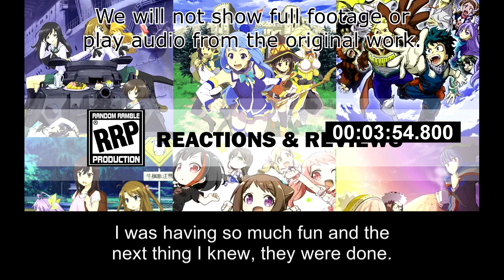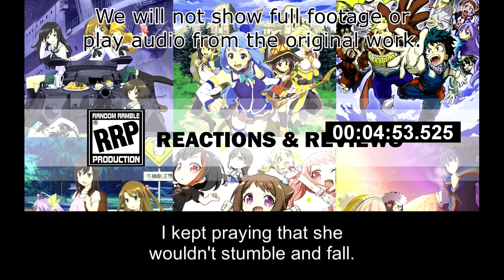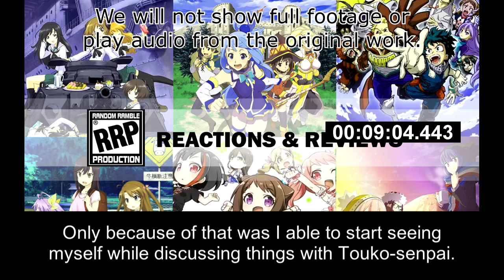[Live Reaction] Yakunara Mug Cup mo S2 Ep12